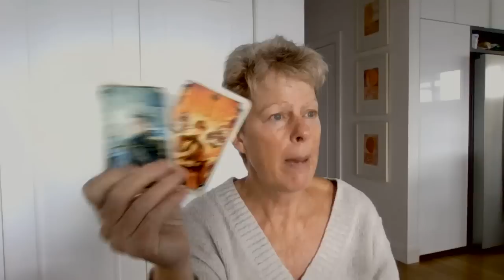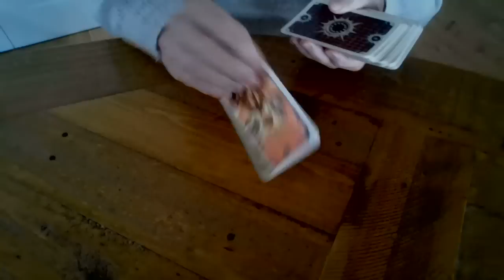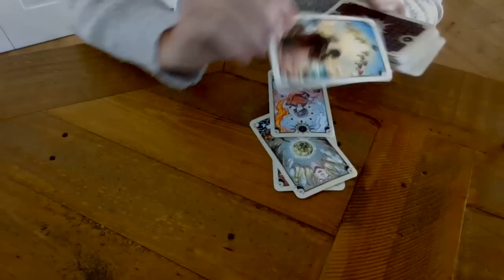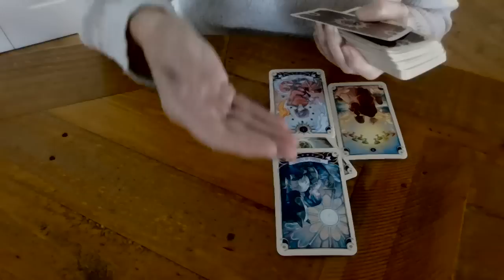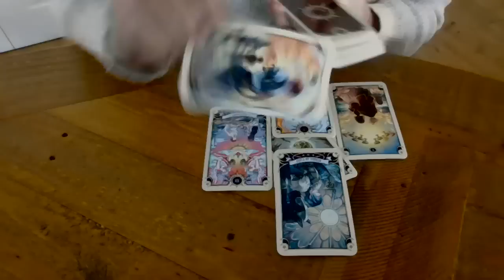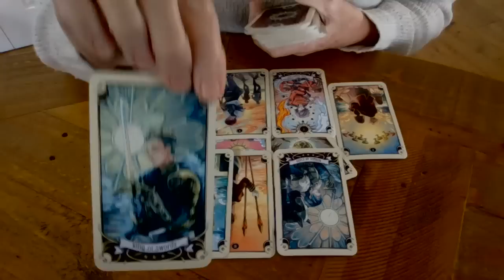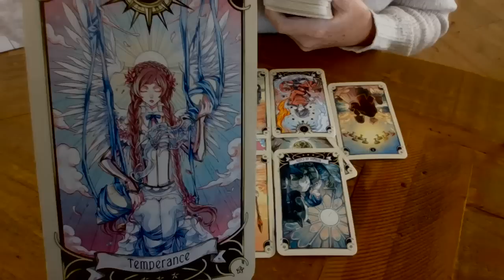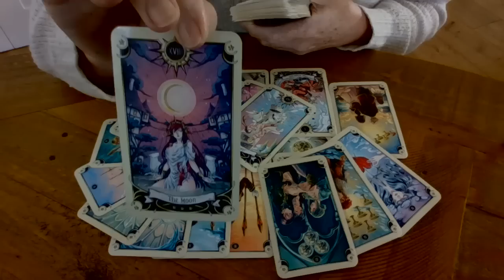Coffee County ballot interference